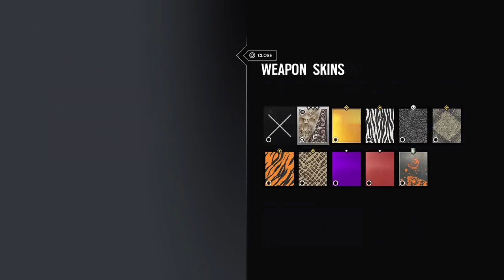Plat life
Play alot of video games and I live stream slot hella lot